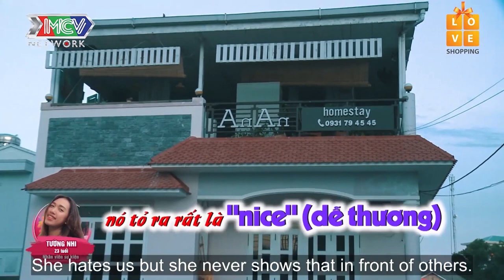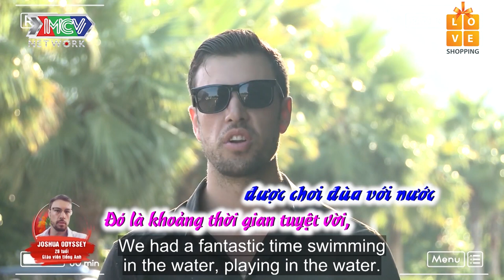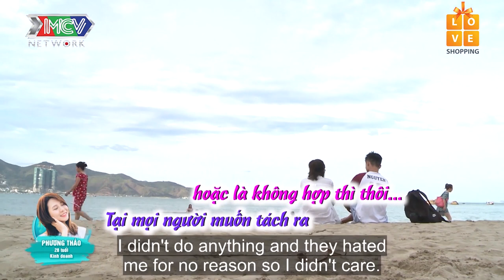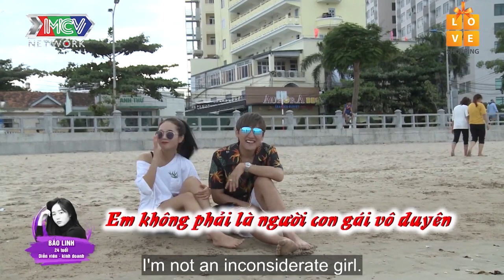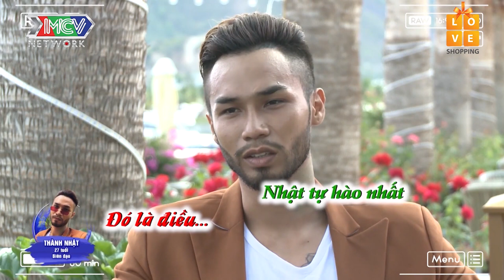NẾU CÓ KIẾP SAU EM SẼ LÀ CÔ GÁI CỦA ANH 💗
⭐ CÁC THÀNH VIÊN:
👨‍💼 Tấn Phát – 32 tuổi – Youtuber/Kinh doanh
👨‍💼 Joshua K Brown – 28 tuổi – Giáo viên tiếng Anh
👩‍💼 Ngọc Trúc – 28 tuổi – Dẫn chương trình
👩‍💼 Phương Thảo – 28 tuổi – Kinh doanh
👨‍💼 Henry Nguyễn – 27 tuổi – Quản lý hàng không
👨‍💼 Thành Nhật – 27 tuổi – Biên đạo
👨‍💼 Thanh Phong – 25 tuổi – Nhân viên tư vấn du học
👩‍💼 Bảo Linh – 24 tuổi – Diễn viên/Kinh doanh
👩‍💼 Tường Nhi – 23 tuổi – Nhân viên sự kiện
👩‍💼 Khánh Đan – 23 tuổi – Nhân viên văn phòng

💡 CÚ PHÁP TÌM NHANH:
ngoi nha chung tap 13 mua 9, love house tap 13 mua 9, love house 13 mua 9, ngoi nha chung 13 mua 9

📺 GIỚI THIỆU CHƯƠNG TRÌNH:
“LOVE HOUSE – NGÔI NHÀ CHUNG” là một chương trình truyền hình thực tế với đề tài tình yêu kể về câu chuyện xung quanh cuộc sống – tình cảm của các thành viên độc thân, họ sẽ cùng chung sống trong một ngôi nhà chung thời gian từ 10 – 15 ngày.
Chương trình xoay quanh mối quan hệ tình cảm thực tế nảy sinh trong quá trình các bạn trẻ với những nghề nghiệp, cá tính, môi trường sống khác nhau cùng sinh hoạt, chung sống, tham gia các hoạt động thường ngày cùng nhau.
Hành trình LOVE HOUSE - SERIES 9 là 1 chuyển trải nghiệm hứa hẹn đầy thú vị và đầy bất ngờ cho khán giả yêu thích chương trình Love House. 8 thành viên sẽ có 7 ngày trải nghiệm “lên rừng xuống biển” ở những địa điểm đầy lãng mạn và thơ mộng như Laan Resort, Đảo Điệp Sơn và kết thúc hành trình sẽ tỏ tình tại bến du thuyền Ana Marina- 1 địa điểm check-in sống ảo siêu đẹp mới nổi tại Nha Trang. LOVE HOUSE - SERIES 9 không chỉ thu hút khán giả bởi những địa điểm nổi tiếng được các bạn trẻ yêu thích hiện nay mà còn ở những nhân vật vô cùng đặc biệt, và những nhân tố bí ẩn hứa hẹn sẽ khiến khán giả đi từ bất ngờ ngày đến bất ngờ khác.